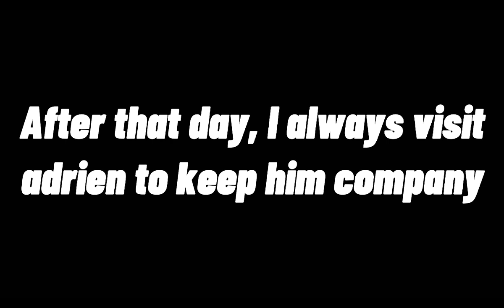//Experiment Marinette// //part 3// [AU]